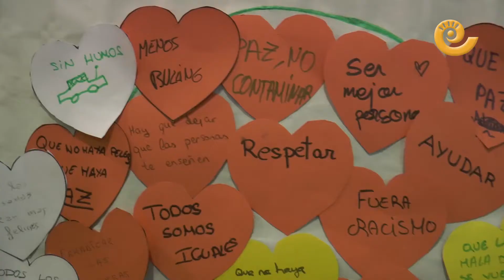Divertilandia Calanda 2017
Un año más las vacaciones de Navidad en Calanda son muy esperadas por los niños y niñas para acudir a Divertilandia. Hinchables, maquillaje, peluquería, talleres, juegos y mucho más les ofrece el AMPA de Calanda para que disfruten de dos tardes de diversión.